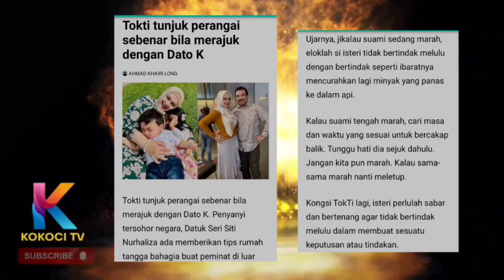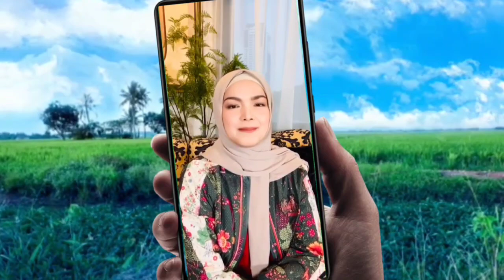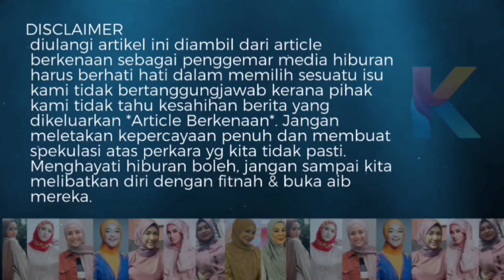Jangan Main Main! Ini Perangai Tokti Bila Merajuk Dengan Datuk K